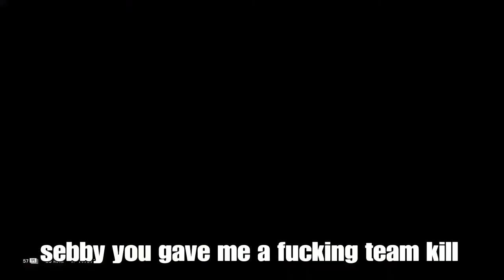Rainbow Six Siege Shadow Legacy Copper Moments (Funny Moments)